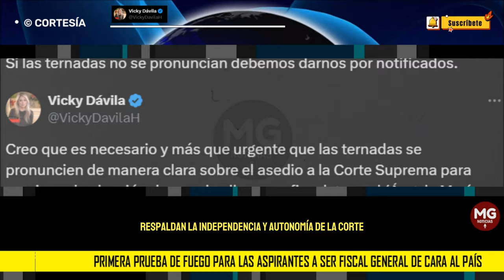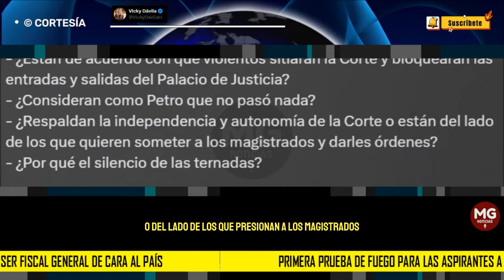📢 DURO LLAMADO DE ATENCIÓN VICKY DÁVILA A LAS TERNADAS DE PETRO PARA FISCAL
Creo que es necesario y más que urgente que las ternadas se pronuncien de manera clara sobre el asedio a la Corte Suprema para presionar la elección de una de ella como fiscal general (Ángela María Buitrago, Luz Adriana Camargo y Amelia Pérez)